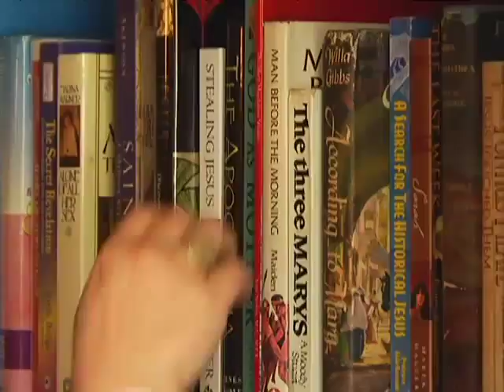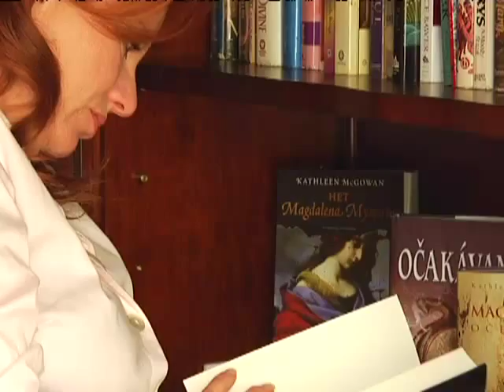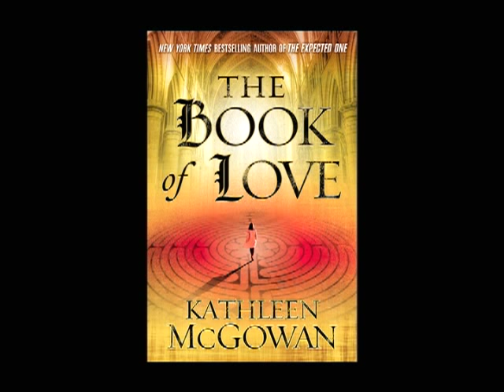The Book of Love: Kathleen McGowan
Cultures throughout Europe believed there was once a gospel written in Christ's own hand, a treasure of almost unimaginable magnitude. It was referred to by the Cathar culture in France, who claimed to be direct descendants of Christ, as The Book of Love. But the teachings in The Book of Love were radical and contrary to the political agenda of the Church. Papal forces launched one of the bloodiest crusades in history against the Cathars in an effort to wipe out their 'heresy' - and to gain possession of the original, incendiary manuscript - a document so revolutionary that its contents would be considered ground-breaking and visionary 2000 years later. In The Book of Love, Maureen Paschal continues her journey of discovery begun in The Expected One, following evidence in stone and stained glass, clues left 800 years ago by the ancient architects of the great Gothic cathedrals of Europe. As Maureen and her team get closer to the truth, they find themselves locked in the most ancient human struggle - the epic battle between good and evil.